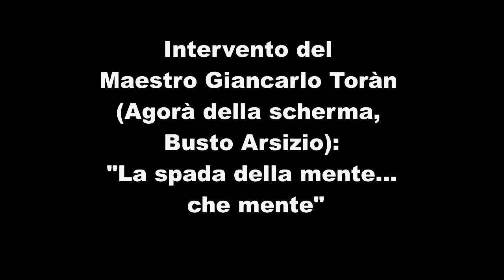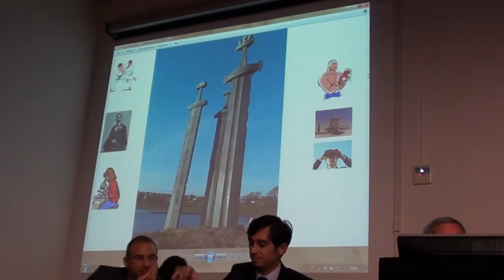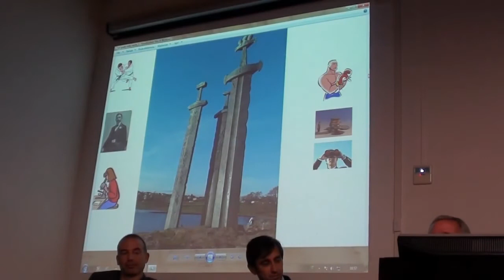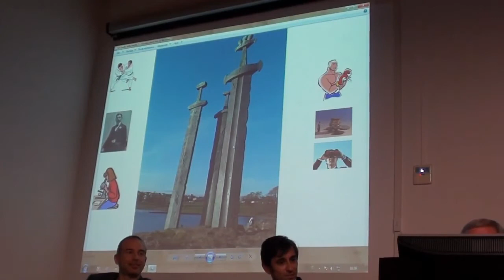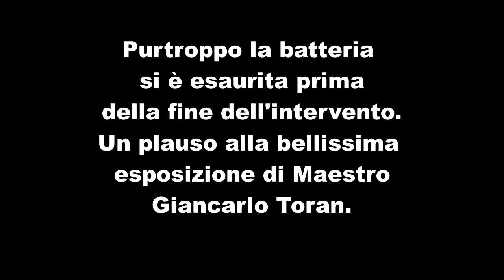Giancarlo Toràn (Agorà della scherma, Busto Arsizio): La spada della mente… che mente. Cagliari 2014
Il bellissimo intervento del Maestro Toràn (Agorà della Scherma, Busto Arsizio), anche se purtroppo mutilo della parte finale, tenutosi a Cagliari nel 2014.

L'attrezzatura che utilizzo per i filmati:
Videocamera

I miei libri:
La monetazione nella Sardegna nuragica: ipotesi e ricerche
Gladiatores: Combattimenti rituali nella Sardegna nuragica
Gigantes de Perdas. I nuraghi
Manuale di archeoastronomia in Sardegna